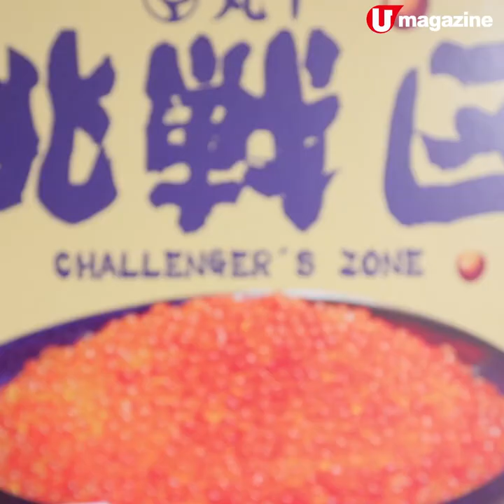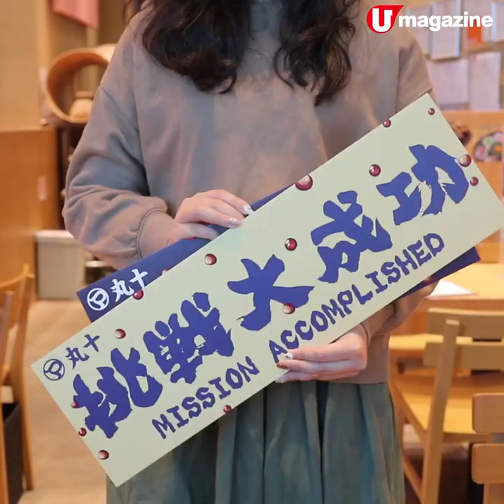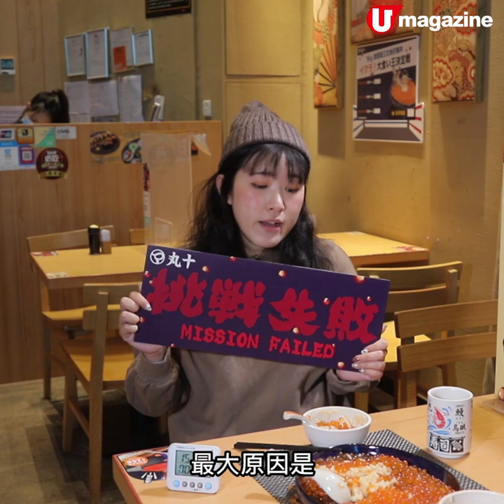大過湯碗! 1 KG 三文魚籽丼大胃王比賽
2人一組8分鐘挑戰贏取現金券

各位大胃王注意！「丸十」三間分店同時舉辦「1KG激量版三文魚籽爆丼大食い王決定戦」，參賽者可以組成2人一隊或是1人挑戰，只需係8分鐘內食完激量版三文魚籽爆丼，即係1 Kg三文魚籽加500g飯，即可免費享用，仲有機會贏取$1000現金券添！

【INFO】
丸十寿司日本食堂
地址：旺角亞皆老街8號朗豪坊12樓13號舖
電話：31880978
營業時間：星期一至日 12nn-10:30pm
活動日期：即日起至12月24日，逢星期一至四下午3pm-4pm及6pm-7pm
備註：每時段最多接受兩組挑戰，需提前一天預約。半價激量版三文魚籽爆丼需另收加一服務費。
全方位緊貼《U Magazine》社交平台